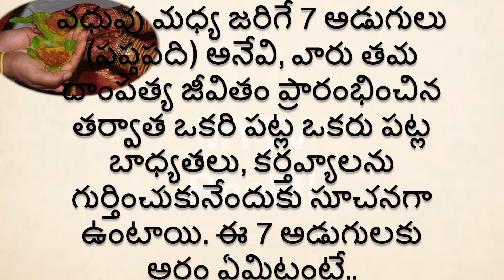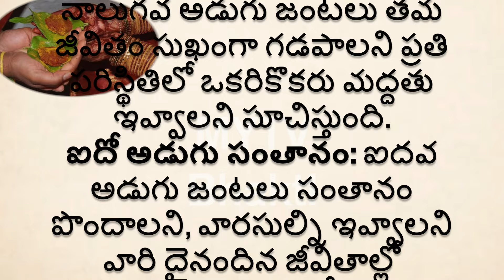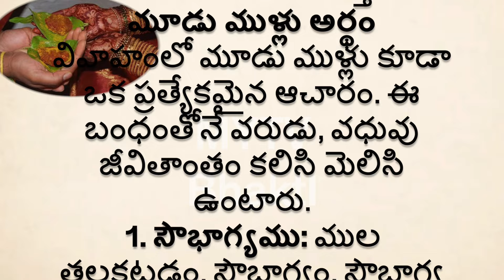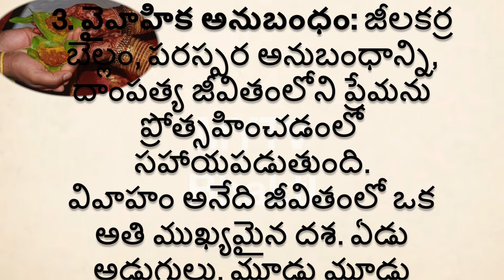వివాహంలో ఏడడుగులకు,మూడు ముళ్లకు అర్థం ఏంటి జీలకర్ర బెల్లం ఎందుకు పెడతారుdharmasandhehalu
Mytv bhakti
interestingfacts /dharmasandhehalu /latest /newvideo /shortvideo /ధర్మసందేహాలు, నిత్యసత్యాలు